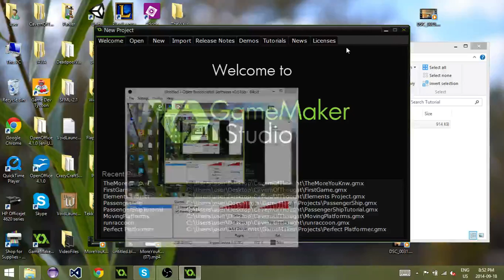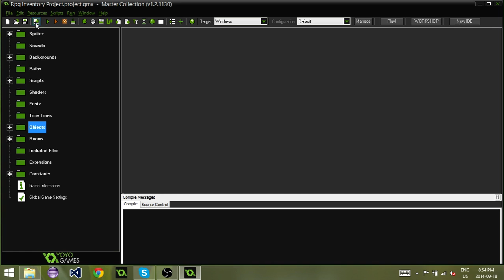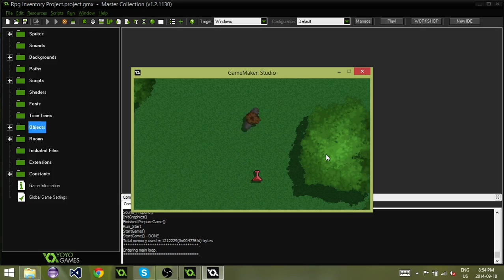[Game Maker] Quick Tips #10 - Importing .gmz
In this game maker quick tip I show you how to import .gmz files into Game Maker. You can find these on forums and tutorials so it may be helpful to be able to use them.